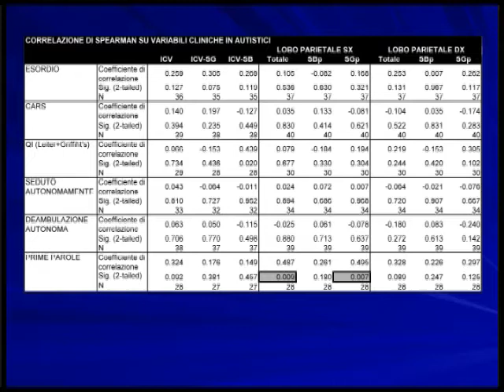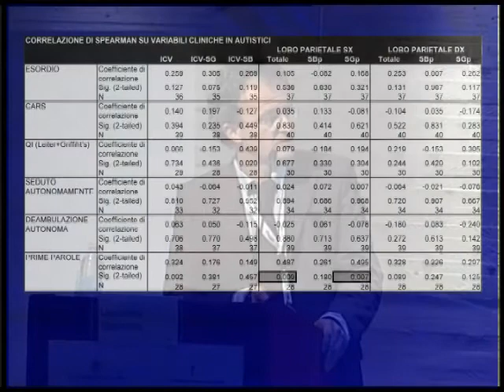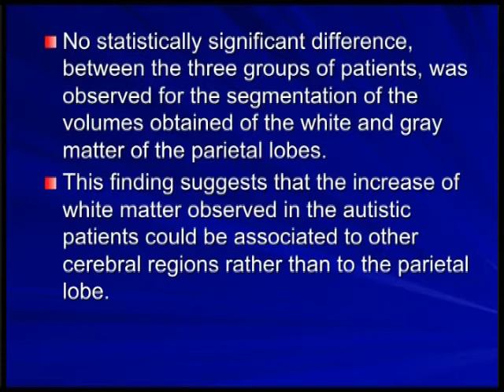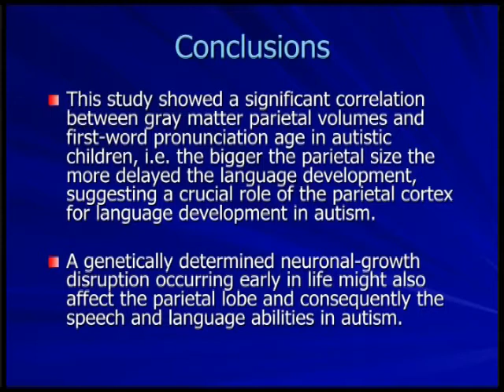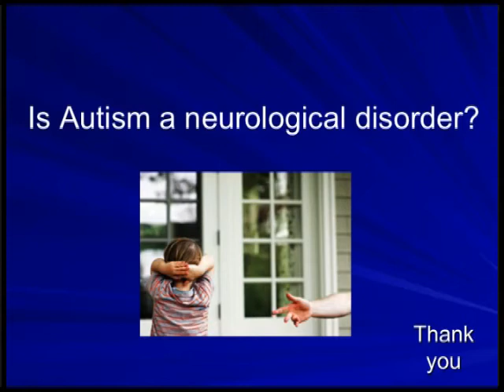(Parte 2/2) Clinical report of 146 patients affected by Autism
Clinical report of 146 patients affected by Autism

Leonardo Zoccante
U.O. NPI,Azienda Ospedaliera Universitaria Integrata,Verona

- Guarda il programma completo e i video degli interventi sul sito